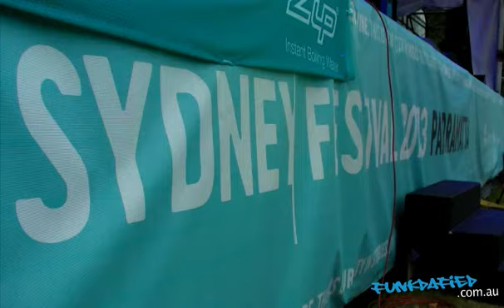KASHMERE Stage Band' an Onyx Management Group & Funkdafied TV promotion - 2013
2012 saw Kashmere Stage band downunder. proudly presented by FUNKDAFIED.COM.AU aka John Cawley the band blew audiences away! to say the least.
BIO - Kashmere High School is located in a predominantly black neighborhood known as Kashmere Gardens in Houston, Texas. Music teacher Conrad O. Johnson attended an Otis Redding concert in 1967 and was inspired to translate the style of the concert into a program he could sustain at the high school in order to create opportunities for his student musicians, and thus the Kashmere Stage Band was born. During its time, KSB won national championships in high school band competitions and gained a reputation as being unbeatable. Johnson served as band director, arranger, and principal composer for the band. KSB recorded eight albums during its life.